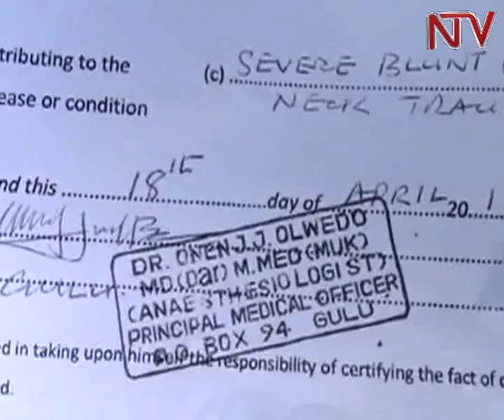GULU: Activists accuse State Attorney of failing Justice in Gender Violence case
Civil Societies Organizations and the Police have intervened  in a murder case, which has been dropped to manslaughter. Engineer Daniel Akena was charged with killing his wife Susan Atto, a community development officer in Nwoya district on Easter Day.